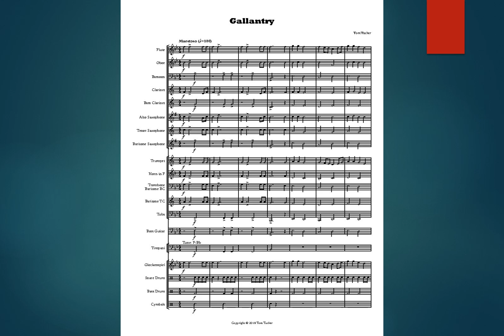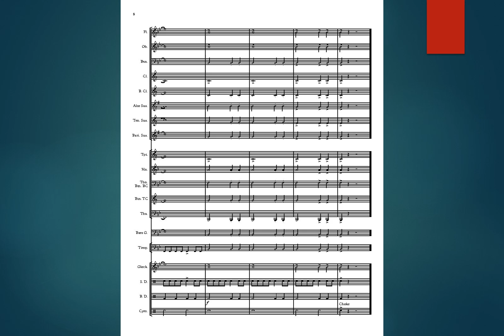Gallantry.mp4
Gallantry is a musical announcement portraying strength and great importance.  Used as a program opener or as tribute, the audience will be mesmerized.  Although limited to just 6 notes, the interesting harmonic treatment belies a far more mature band.